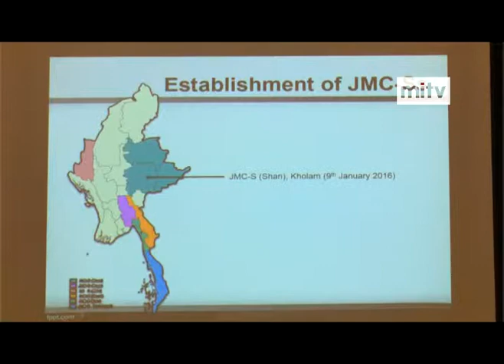mitv - Donation for Peace: ROK Donates Vehicles, Tablets and Portable Generators to JMC